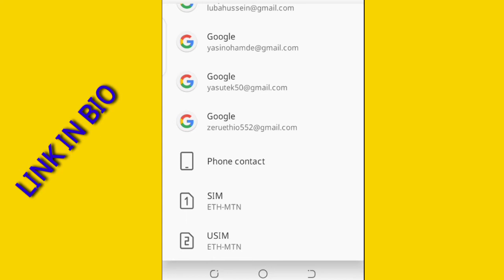ሁሉንም ፋይል ጎግል ውስጥ ለማስቀመጥ